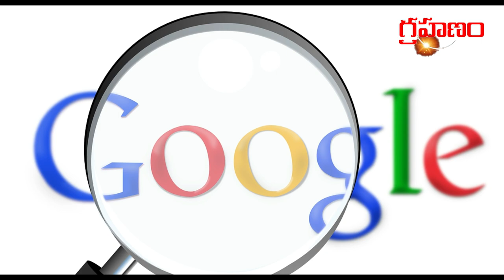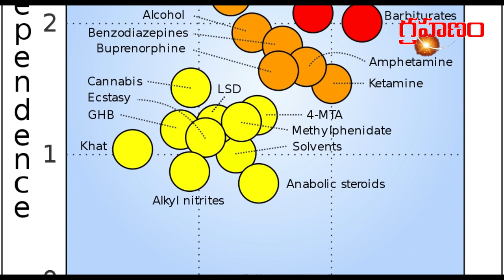GOOGLE లో సెర్చ్ చెయ్యకూడని పదాలు | 5 Things You Should Never GOOGLE | Grahanam